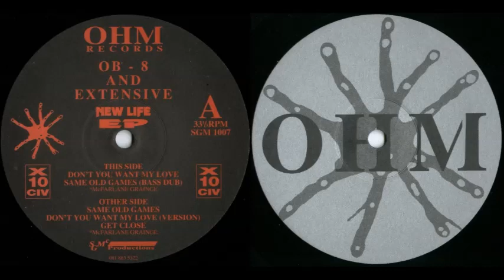[3/5] OB - 8 And Extensive - Same Old Games [1992]